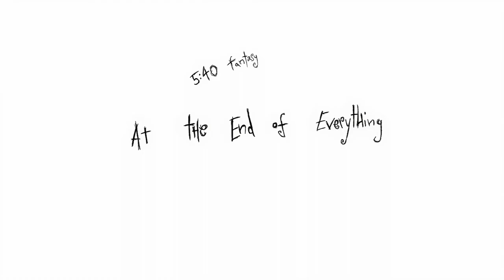5:40 fantasy - At the End of Everything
My smile is the end of the world.

LYRICS

Ok so.

We’re at the end of everything
With a red skirt and shapes on the grass, I’m teething.
I’m scared as fuck of some bench where there’s a foreign flag and I could be your best friend… “all-seeing”.

Because I could see like your eyes see
Something good for you, I could be.
“You overthink. Good on you, truly.”

I can’t come down because I think that I’m sundowning, and I think that I’m falling in ____
I get my treats next to Snappy Snaps, and I think that I’ve found my favourite picture in the _____
I can’t wake up because tonight I feel like more
I think you made the sky fall down, because my smile is the end of the world.

And I could see like your eyes see.

I can’t come down because I think that I’m sundowning, and I think that I’ve fallen in ____

Written, performed and produced by Jaden Stone

Samples:
Jonathan Morali - Life is Strange (Original Score)

Contains a lyrical interpolation of 'Digital Bath' by Deftones